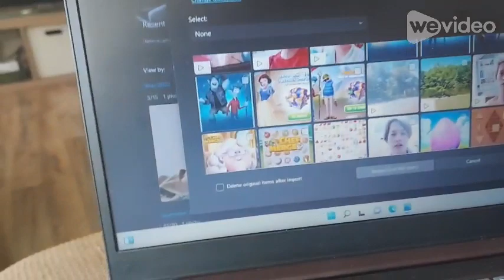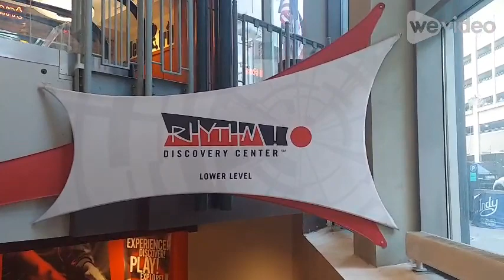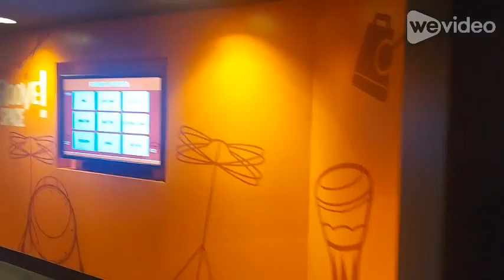We're in the band first order of business NEED MORE COWBELLS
On the first day of camp we checked out the Rhythm's  Music Center downtown and afterwards got fitted for my Ursula costume and started blocking scenes the orginal idea was day 2 of camp another trip to Beasley's Orchard due to the weather we decided to go to the library instead to cool off